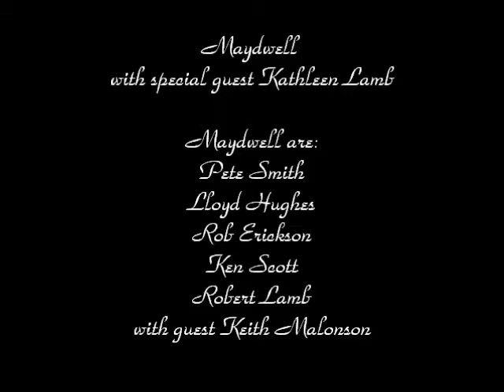Maydwell with Kathleen Lamb - "Don't Know Why"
Maydwell with special guest vocalist Kathleen Lamb performing Norah Jones' "Don't Know Why" at Market Street's Jazz Festival in The Woodlands, Texas on Sept. 27, 2012